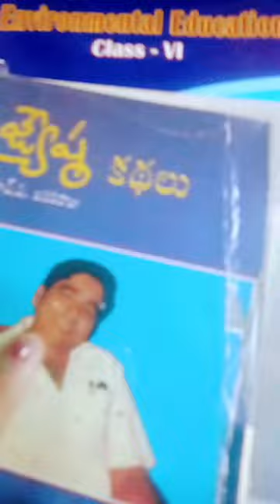sarvothama library in Vijayavada free book's distribution 📒📖📚